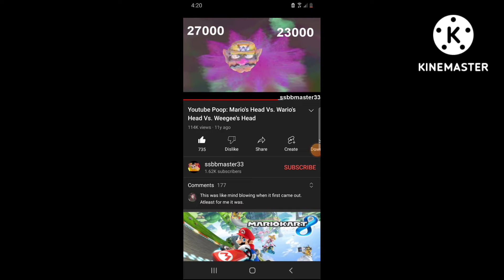July 27, 2022